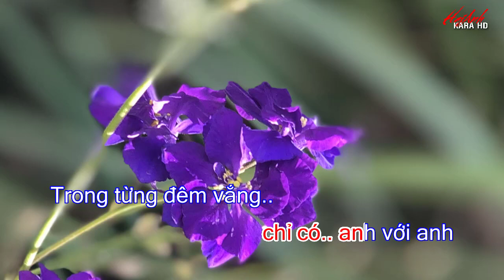KARAOKE LINH HỒN ĐÃ MẤT - SÁNG TÁC : BẰNG KIỀU - HAIANH KARA HD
Linh Hồn Đã Mất
Tác giả: Bằng Kiều

Em từ khi em đi rất xa
Mang cả cuộc tình hai chúng ta
Mình biệt ly rồi em
ta chia hai lối về
Cuộc đời anh giờ đây
chỉ thấy nỗi cô đơn..

Tại sao em bỏ đi
Không nói câu giã từ
Đường tình ta ngày mai
chỉ có.. anh với anh
Trong từng đêm vắng..

Ngày đôi ta gần nhau
Anh đã không biết rằng
Rằng anh là người may mắn
Khi anh có em
trong cuộc đời anh..
Để đến bây giờ đây
khi em xa mất rồi..

Thì anh mới biết đời anh..
Đã mất luôn linh hồn…
Muốn nói yêu em thật nhiều
Dù biết đã muộn màng..
Hãy thứ tha cho đời anh
Vì anh ngàn lần hối tiếc…